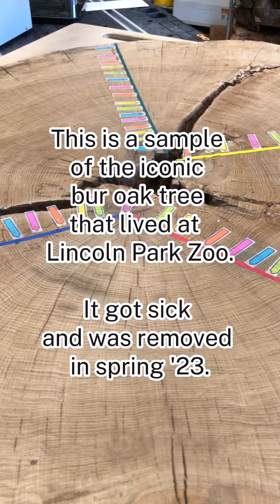How to Determine a Tree's Age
See how scientists at The Morton Arboretum determined the age of @lincolnparkzoo's historic bur oak tree, which was dying and removed in spring 2023.